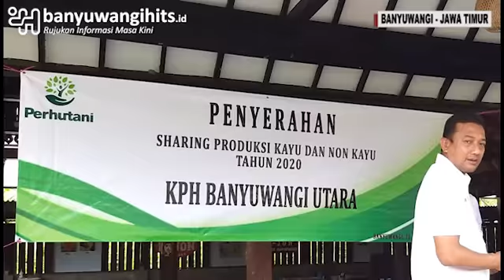Dapat Dana Sharing, LMDH Siap Jaga Kelestarian Hutan Bersama KPH Banyuwangi Utara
Kesatuan Pemangku Hutan (KPH) Banyuwangi Utara berikan dana sharing produksi kayu dan non kayu Tahun 2020, pada Lembaga Masyarakat Pemangku Hutan (LMDH) senilai Rp. 2,7 Milyar. Dalam pemberian dana tersebut, Khusus LMDH Jati Lestari mendapatkan dana sharing senilai Rp. 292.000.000,-.

Ketua LMDH Jati Lestari Saiful Bahri usai mendapatkan dana sharing mengatakan, ucapan terimakasih disampaikan atas pemberian dana sharing. Tentunya dana tersebut sangat membantu masyarakat pinggiran hutan, khusunya LMDH Jati Lestari.

BANYUWANGIHITS.ID
Rujukan Informasi Masa Kini